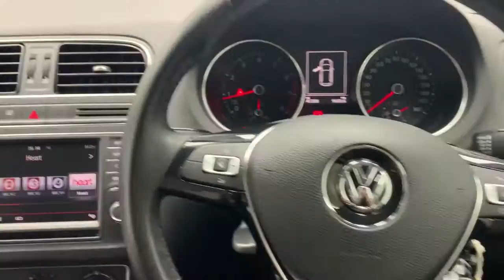Reed Autos - VOLKSWAGEN POLO 1.0 SE 5d 60 BHP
This Volkswagen Polo is presented to you in a special deep black pearlescent paint with only 1 former keeper. The Volkswagen Polo's benefit from a fully developed suspension to ensure rougher terrains and country roads in this hatchback are as smooth as can be. They also also offer the perfect amount of leg and head room, making them suitable for smaller families, or journeys with friends.

This vehicle consists of the following factory fitted extras:

- DEEP BLACK PEARLESCENT PAINT (£540)
- ELECTRONIC CLIMATE CONTROL (£380).

This specification includes the following standard features:

- AIR CONDITIONING
- BRAKE ASSIST SYSTEM
- BLUETOOTH WITH MUSIC STREAMING OPTIONS
- IPOD / USB / AUX CONNECTIVITY PORTS
- DAY TIME RUNNING LIGHTS
- DYNAMIC STEERING
- ELECTRONIC BRAKE DISTRIBUTION
- ELECTRONIC TRACTION CONTROL
- ENERGY RECUPERATION SYSTEM
- ENGINE START/STOP SYSTEM
- HILL HOLDER
- ISOFIX PREPERATION
- MTULI-COLLISION BRAKING SYSTEM
- SIX SPEAKERS
- STABILITY CONTROLSYSTEM
- TINTED GLASS
- 6.5'' TOUCH SENSITIVE INFOTAINMENT SCREEN.